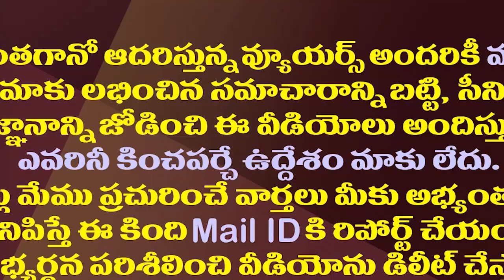టీడీపీ నడవడానికి అర్జంటుగా ఇంధనం కావాలట.!| Chandrababu Focused On Fundraising For The Party